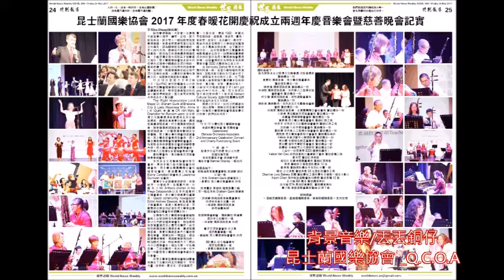昆士蘭國樂協會慶祝兩週年慶音樂會暨慈善晚會_2017花絮于 Sunpac 18 Nov 2017